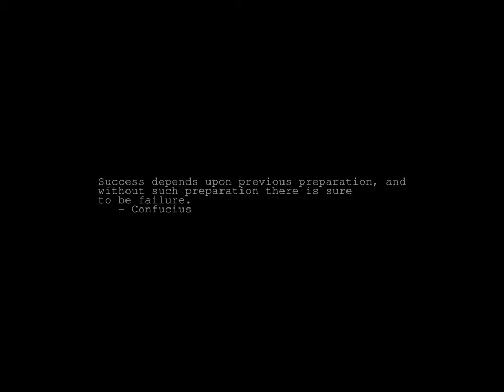Sunrise Time-lapse: Wednesday, October 04, 2023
On this day:
   World Habitat Day
   World Space Week, 4-10 October
   John V. Atanasoff born, 1903
   Crimean war begins, 1853
   First space vehicle, Sputnik I, launched, 1957
   Independence Day in Lesotho
   Janis Joplin dies of a heroin overdose in Hollywood, 1970

Today's random fortune, quote, or snark:
    A superfluous element of a source program included so the
    programmer can remember what the hell it was he was doing
    six months later.  Only the weak-minded need them, according
    to those who think they aren't.